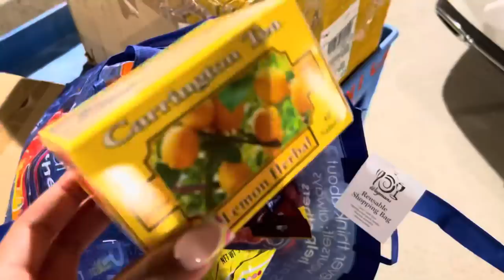I MOVED TO ATL ALONE! *EMOTIONAL* LUXURY APARTMENT TOUR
18 hour ride to ATL from NY, packing, saying bye to family & more!